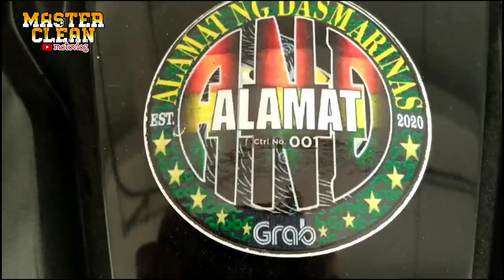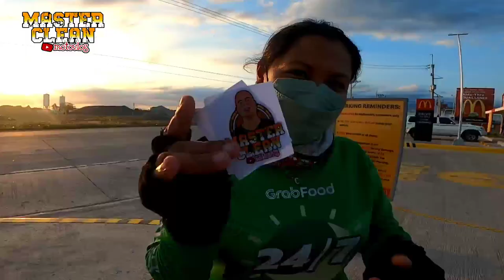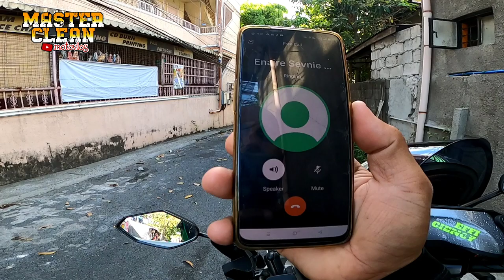BAKIT IPAPA CANCEL ANG BOOKING?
BAKIT CANCEL ANG BOOKING? ALAMIN NATIN ..may mga pag kakataon na ang ganitong sitwasyon  ay hinde dapat gawin option para sa mga customers kasi na ibook na at na iprocess na ang transaction.